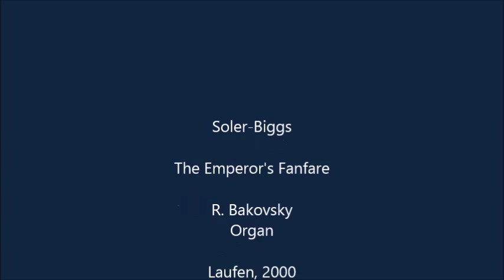Soler-Bigggs: The Emperor's Fanfare for Organ